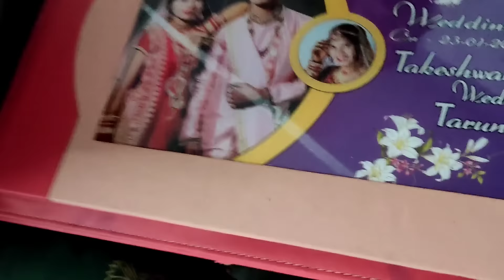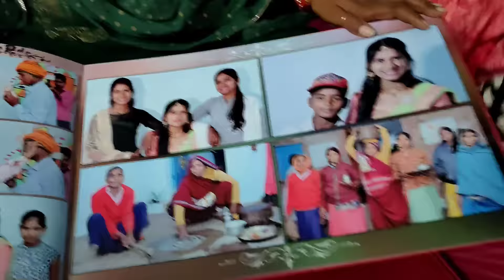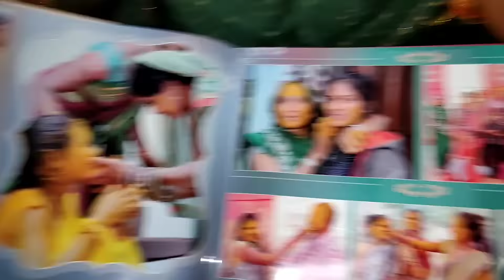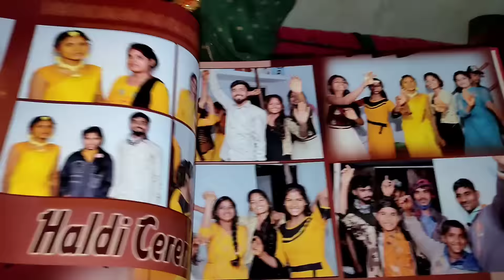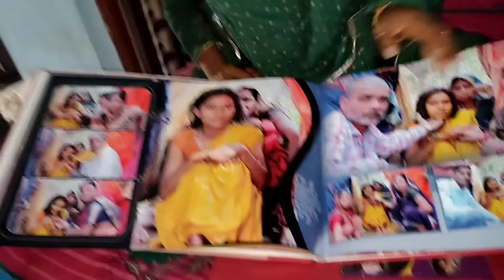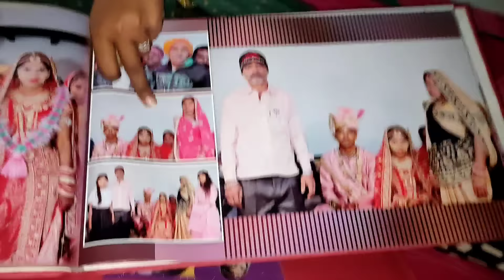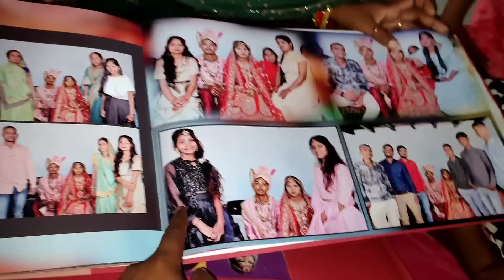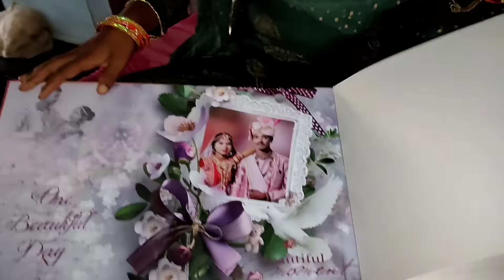Mere Shadi Ka Album 🤩